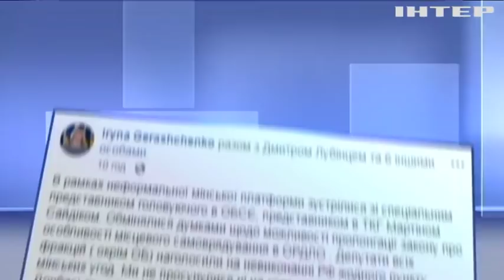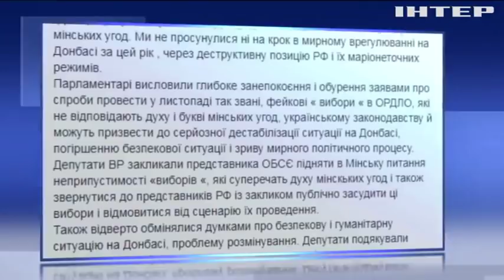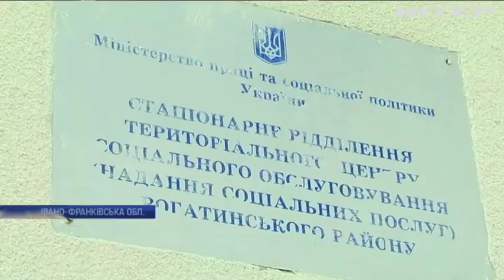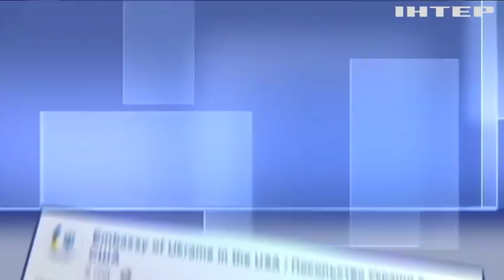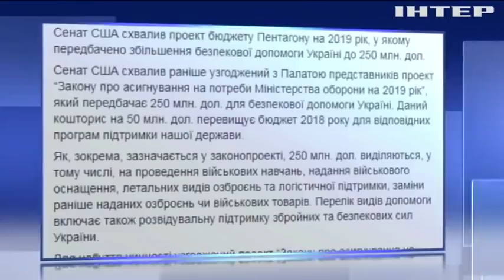Новости 7:00, выпуск за 19 сентября 2018 года